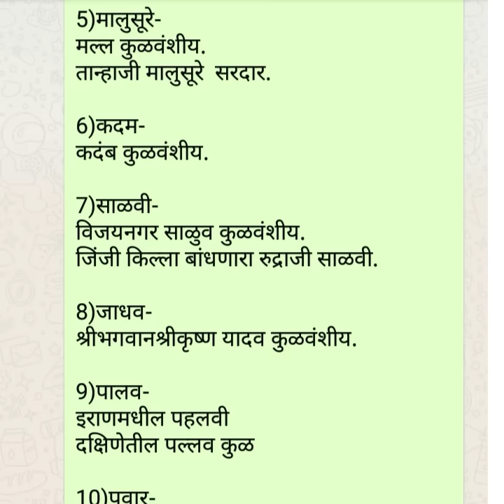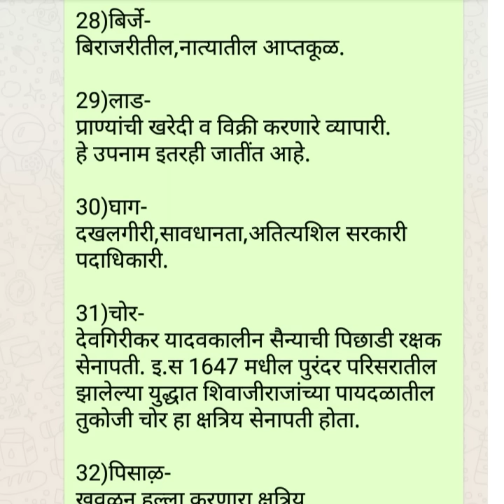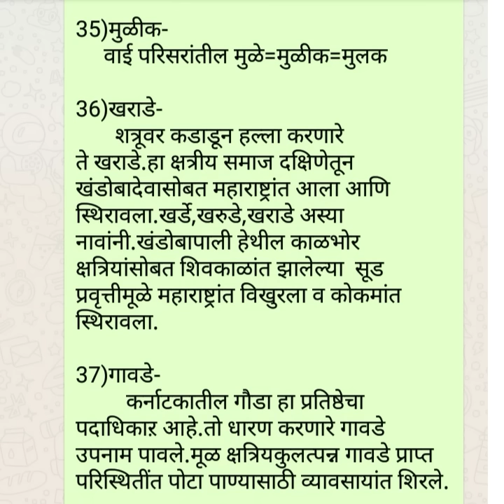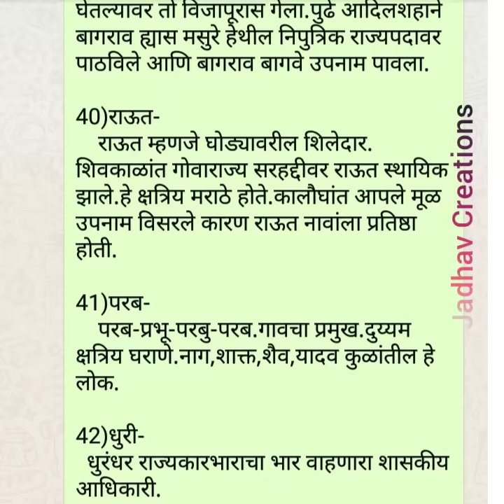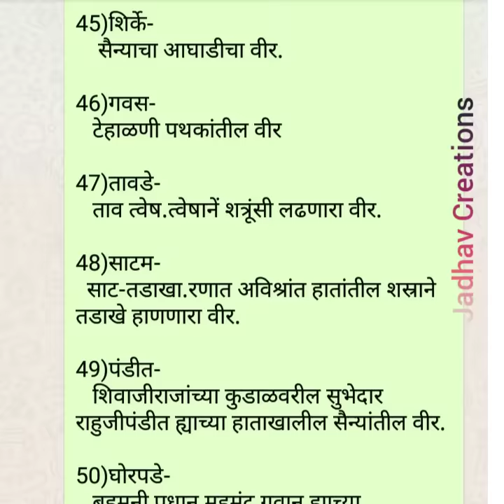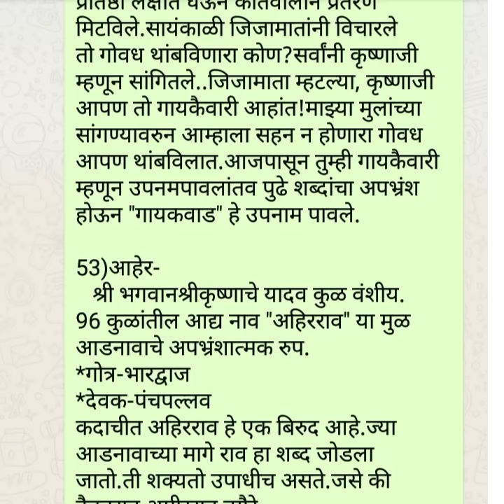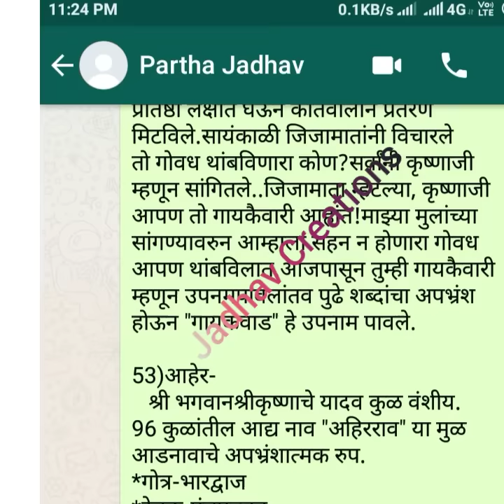मराठी आडनाव व त्याचा इतिहास/माझे आडनाव माझा इतिहास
महाराष्ट्र मधील सर्व आडनावाचा लिखित स्वरूपात इतिहास.